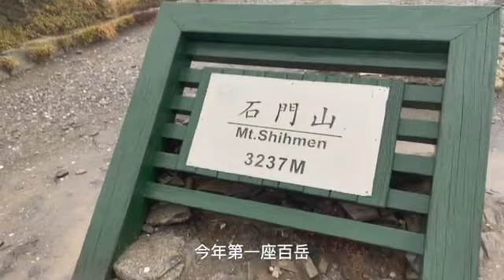【1/18-1/19】拯救世界的沙茶醬。合歡山荒謬之旅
為什麼我們要幹這種事